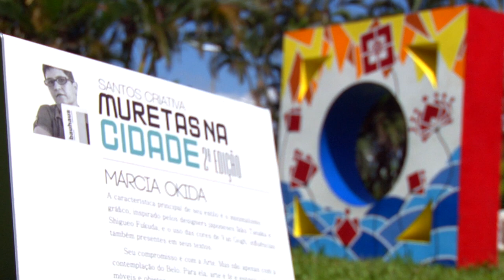Okida inspira-se em Kandisnky e cria jardim minimalista na mureta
Dando início à série de publicações sobre os artistas que customizaram as esculturas do projeto 'Muretas na Cidade', conheça Márcia Okida e sua inspiração para o trabalho. As peças estão dispostas no jardim da Orla desde o fim de outubro.